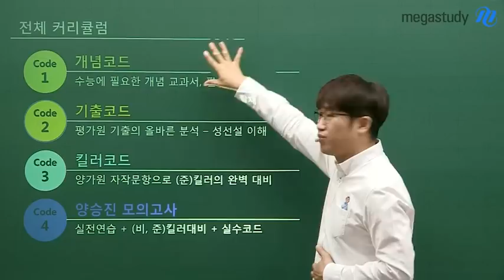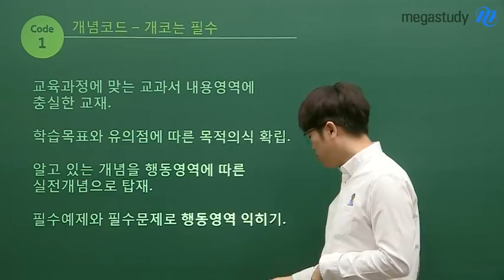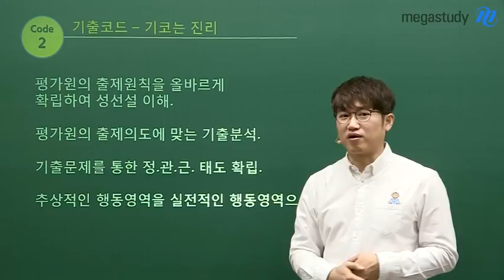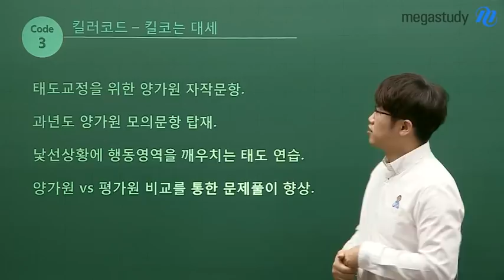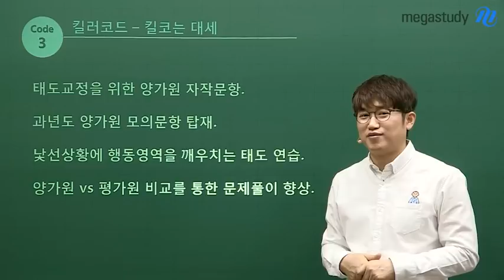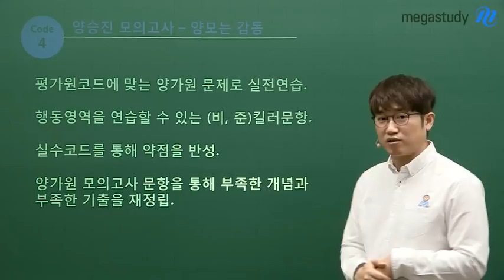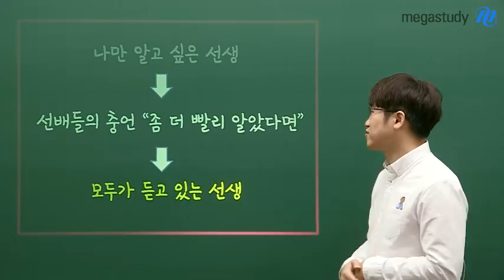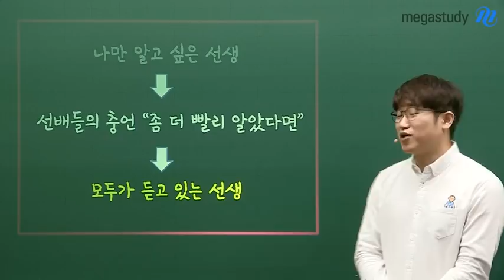[메가스터디]수학 양승진쌤 - 2020 커리큘럼 대공개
올해도 양가원이 승리합니다
2020 수능 대비를 위한 수학 완벽 커리큘럼

수학 양승진 선생님과 함께
수학 1등급을 준비하세요